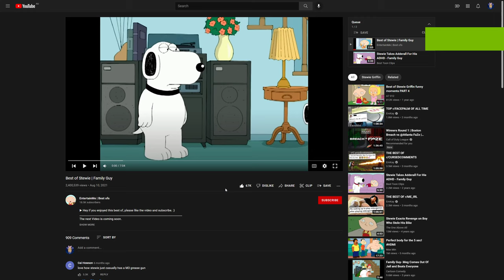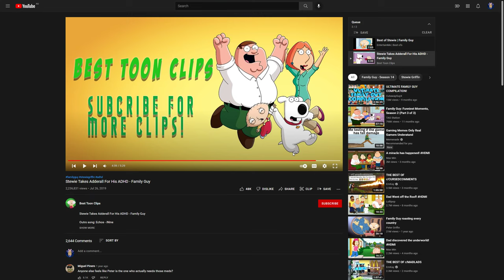Potato Reacts - Episode 24: “Best of Stewie | Family Guy”